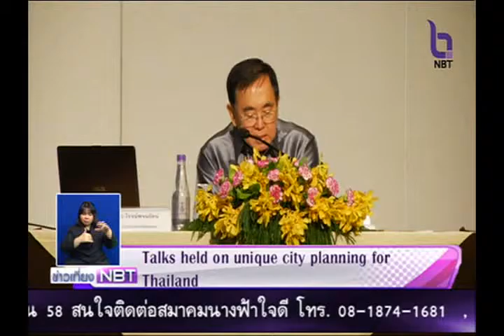สัมมนาการพัฒนาเมืองในประเทศไทยให้มีเอกลักษณ์ฯ